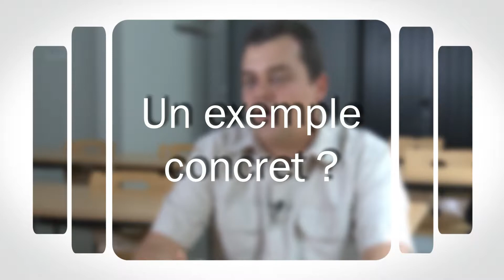Ingénieur·e ENGEES - Responsable Veille réglementaire technique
Franck PERRU, ingénieur ENGEES diplômé en 2003, est  Responsable Veille réglementaire technique au sein du SDEA.